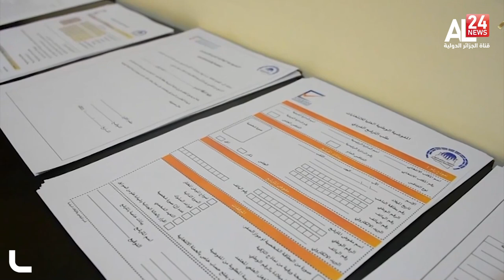رئاسيات ليبيا : أسبوع قبل الإعلان عن هوية المتنافسين ..اشتداد معركة البت في الطعون والاستئنافات